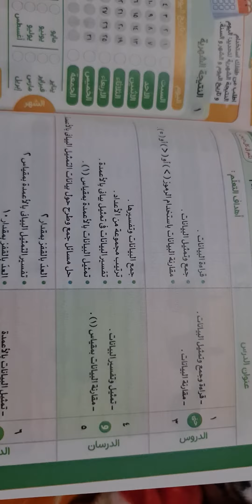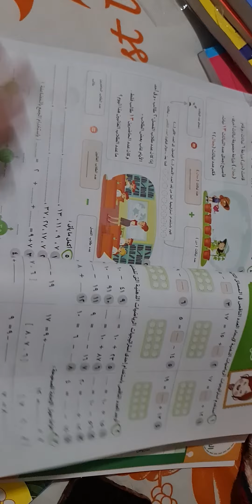قطر الندي حساب تانيه ابتدائي تيرم اول